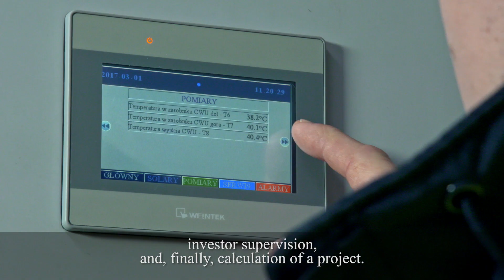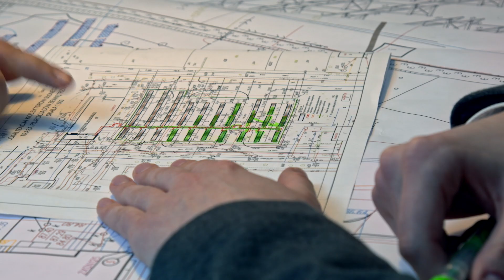How can solar energy help future-proof healthcare facilities?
Going green will help these hospitals and healthcare facilities in Poland reduce costs, and ensure long-term medical care for the community.